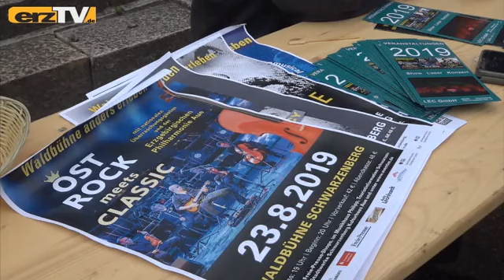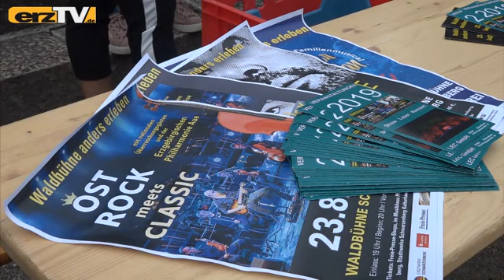Waldbühne Schwarzenberg zeigt neue Blickwinkel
SCHWARZENBERG: Unter dem Titel "Waldbühne anders erleben" hatte die Laser Event Company GmbH am 19. August auf die Waldbühne Schwarzenberg geladen. Und damit war nicht nur das Presse-Frühstück gemeint.